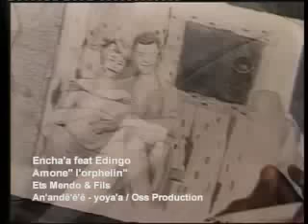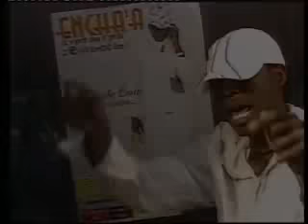Encha'a Amone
extrait de son 1ére album Anand'ê'ê'ê yoya meziik contacts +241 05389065 Libreville Gabon